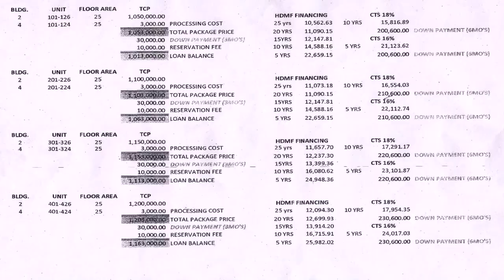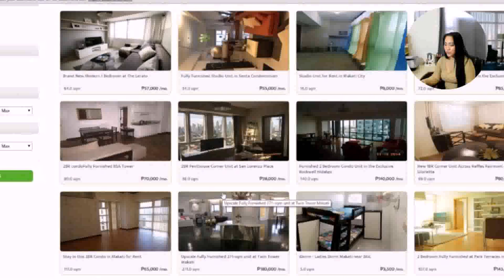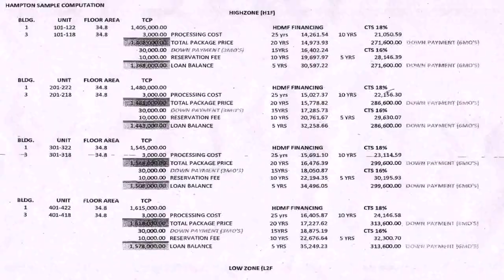Cost Of 1 Bedroom House In The Philippines (see description) (see description)